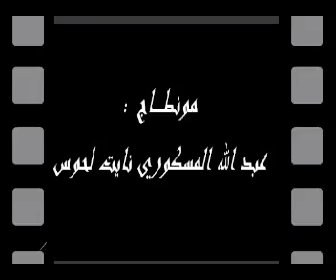tandamt agrd ofkir تنضامت أكرض أوفقير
assafo